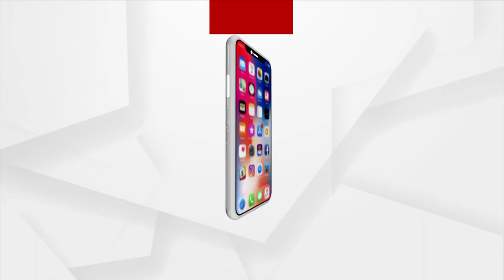Humane Sagar | ପ୍ରତିକ୍ରିୟା ରଖିଲେ ହ୍ୟୁମାନ ସାଗର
HumaneSagar | ପ୍ରତିକ୍ରିୟା ରଖିଲେ ହ୍ୟୁମାନ ସାଗର